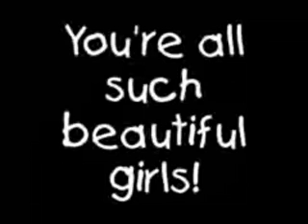My 3 Beautiful Niece's 07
My Beautiful niece's